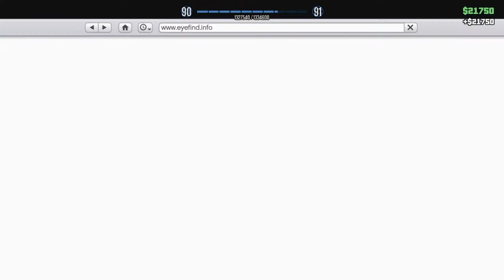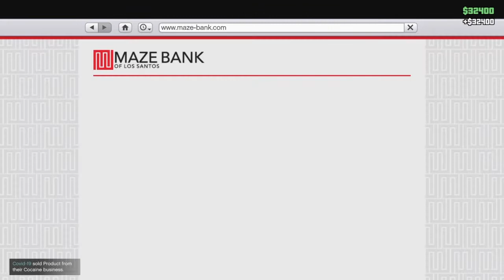Crud that goes on